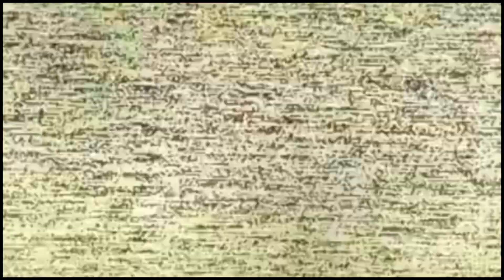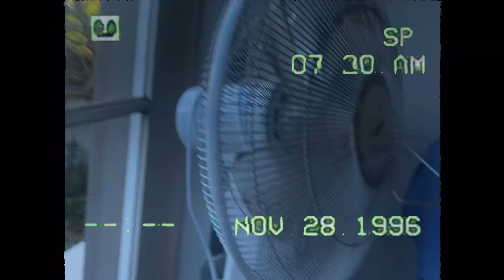The ZIV Virus-Analog Horror